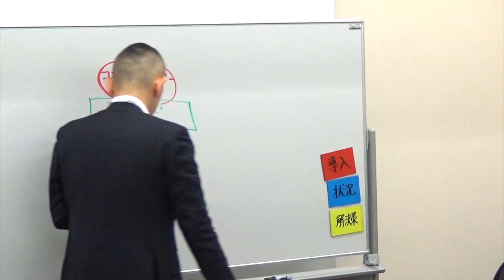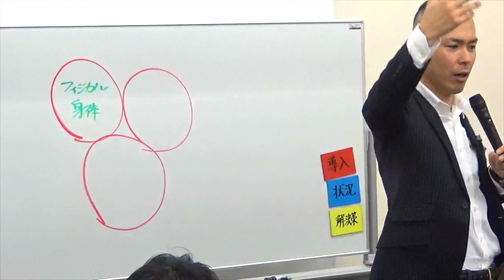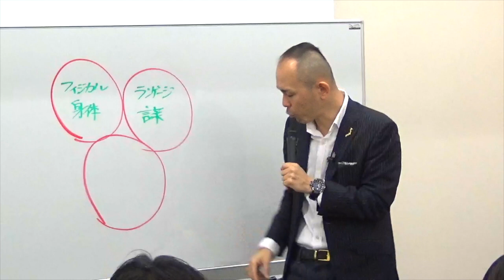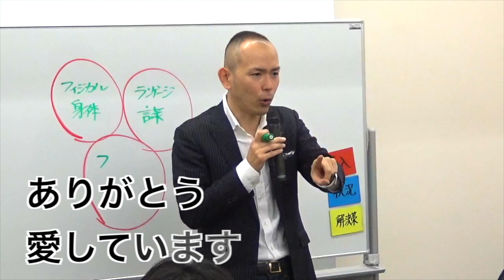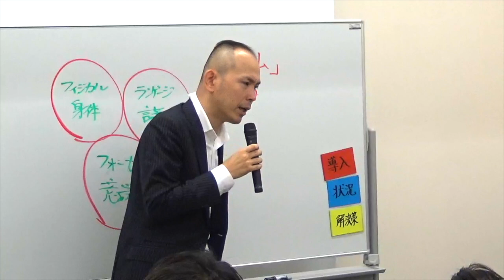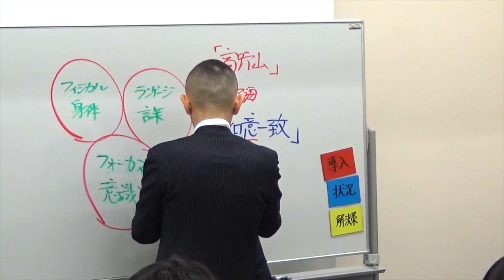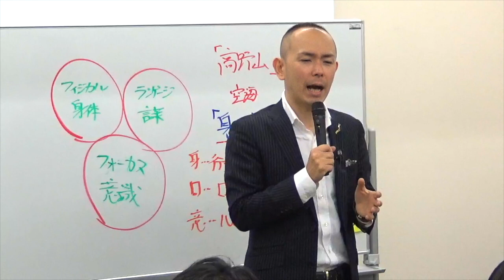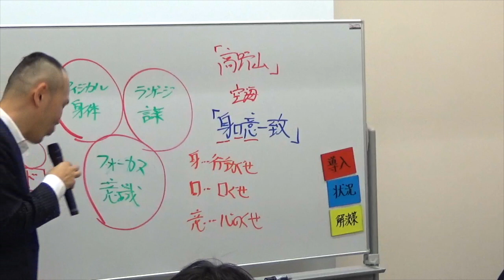人生を思い通りに生きる人の引き寄せの法則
★★★　関連動画　★★★

【思い通りにならない・・・それが人生】 不動護摩供 法話：陽人の随想録 須磨寺

20歳の時には台湾李登輝元総統の来日を実現すべく、政治家や論客とパイプを構築して招待運動に参画（当時の外務省の妨害によって来日は実現せず）

2010年、コーチングやアドラー心理学に出会って自分の人生の使命を知り、残りの人生は誰かの幸せのために尽くして生きると決意。

2011年、東日本大震災が起きた数日後に会社に辞表を出して宮城、福島に渡り、名古屋と往復を続けながら数年間に渡りボランティアとして復興支援に従事。